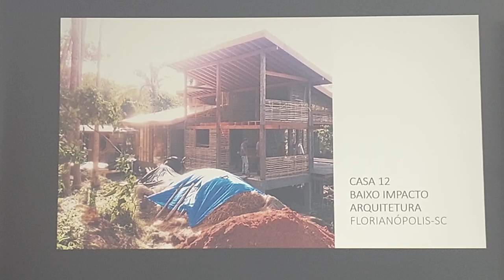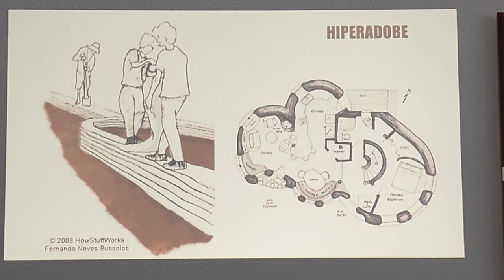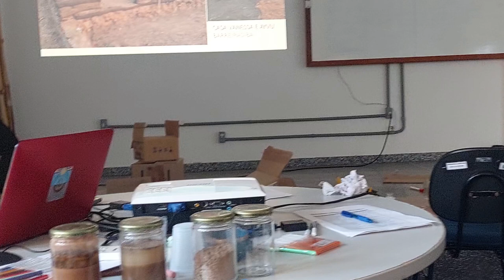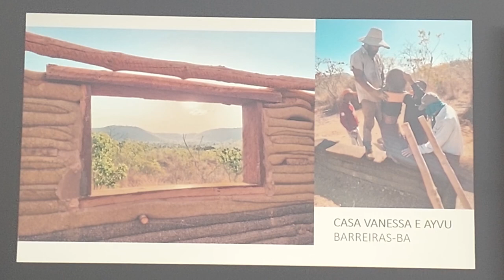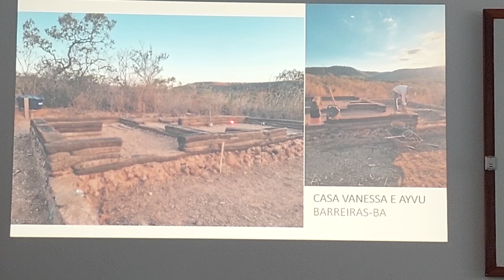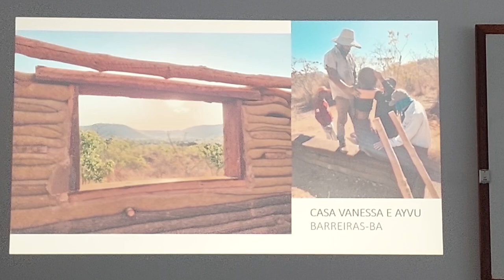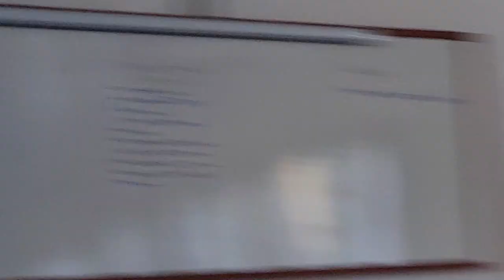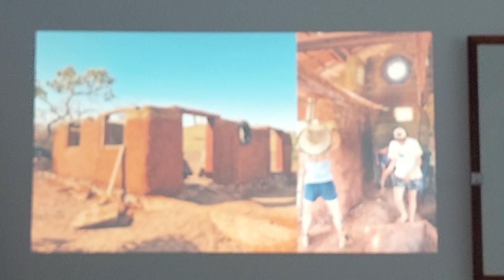Aula Arquitetura e Permacultura - parte 8/10 - CPP2024 UFOB Barreiras Bahia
Aula de Arquitetura e Permacultura, bioconstruções - com Ana Carolina Dias Diório (Casa de Girassóis Arquitetura), e Ayvu.

hiper-adobe, exemplos de bioconstruções com barro, construção com terra crua.